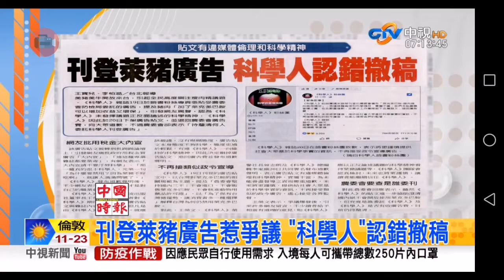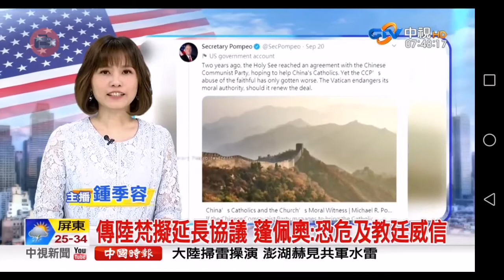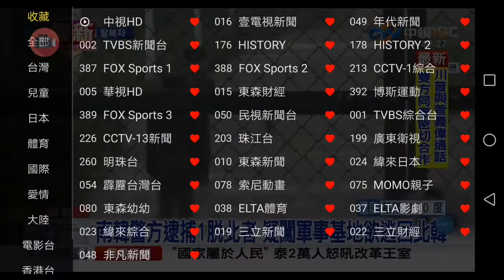20200921 中視無線台 0700晨間新聞 主播鐘季容與氣象主播何橞瑢播報片段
中視無線台 0700晨間新聞 主播鐘季容與氣象主播何橞瑢